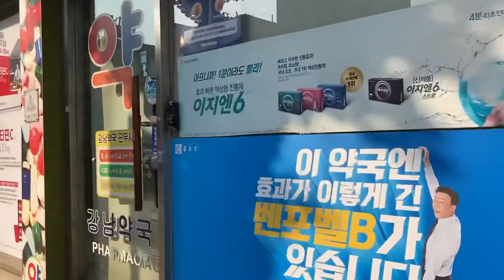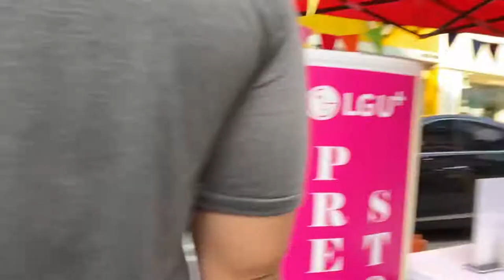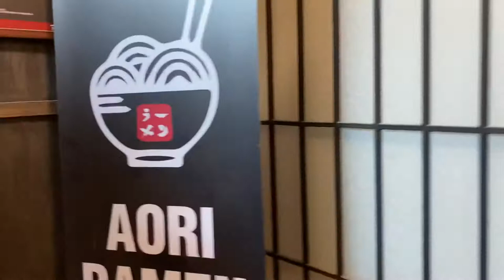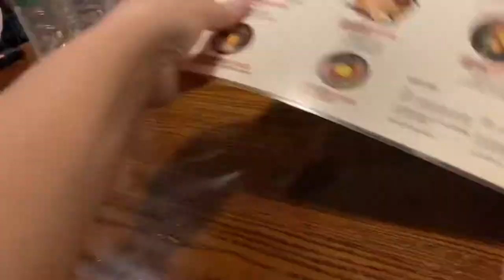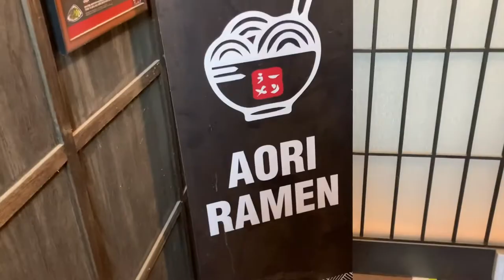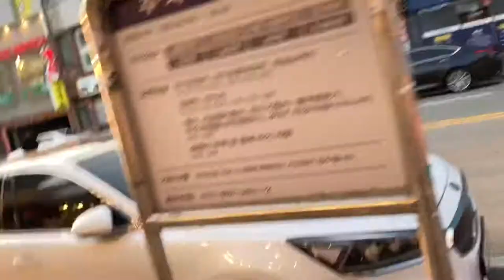Shopping downtown Pyeongtaek 15-20 minutes from Camp Humphreys